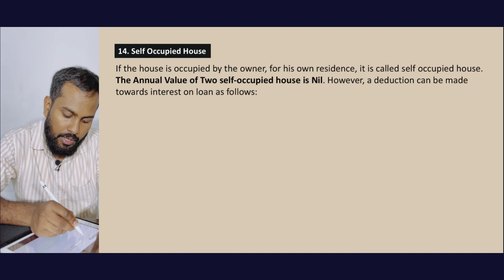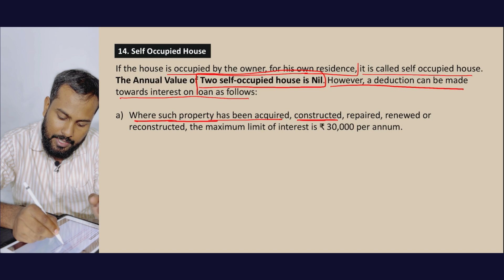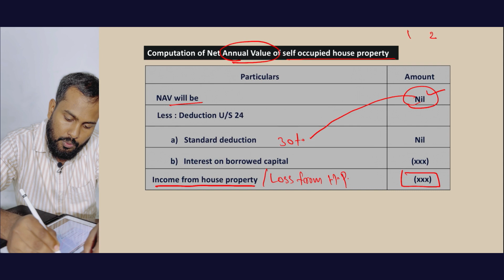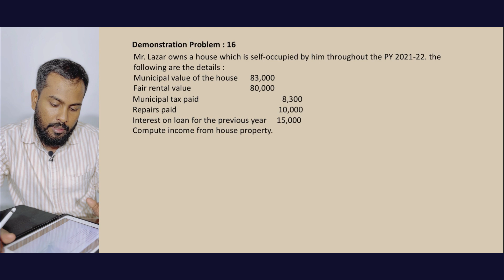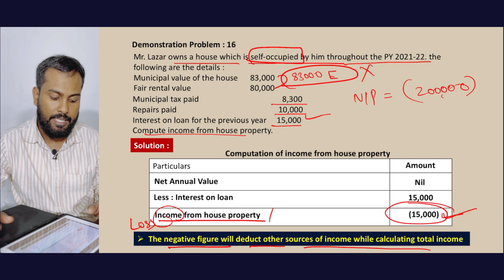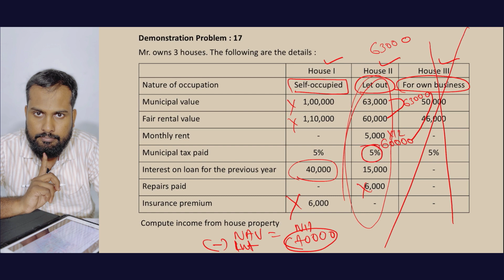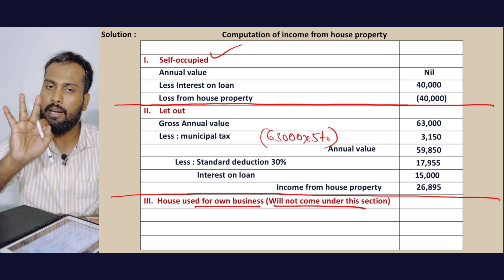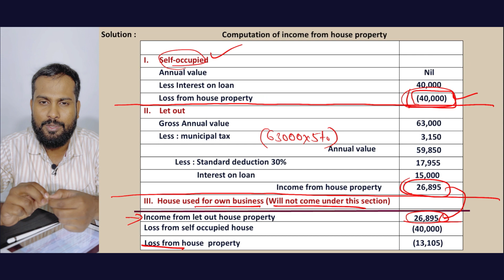C-5:Income form HP -P-9/Calicut university/ B.com/BBA/M.com/CMA/CA/CS